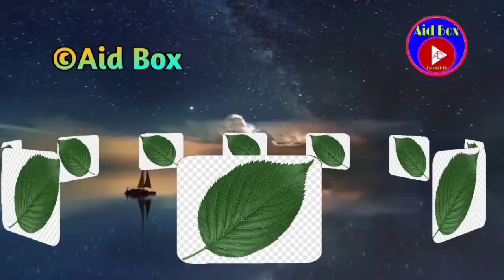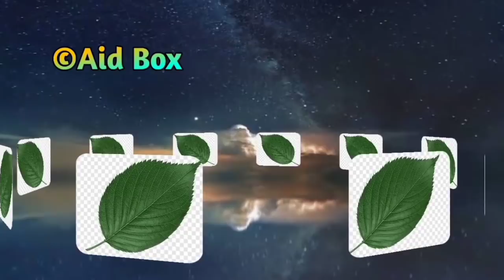ଏହି ଚମତ୍କାର ପତ୍ର ଉପରେ ଯାହା ଇଚ୍ଛା ଲେଖି ଦେଲେ ସଙ୍ଗେ ସଙ୍ଗେ ମିଳିଥାଏ | Magic Leaf Miracle Wish Fulfilment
Magic Leaf Miracle for Wish Fulfilment job love money Odia Tantra Mantra Jantra Tips Vashikaran

Pancha Upachaar Sodasopachar puja bidhi video link from our old uploads:-